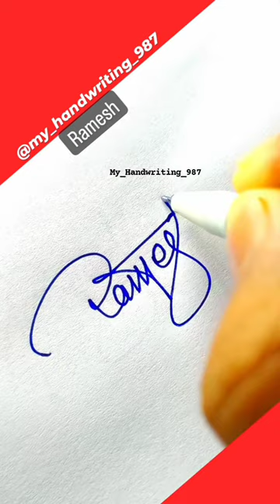Ramesh Name Signature|| Ramesh Name Art|| How to right Ramesh beautiful Signature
Ramesh Name Signature|| Ramesh Name Art|| How to right Ramesh beautiful Signature nameart #$horts